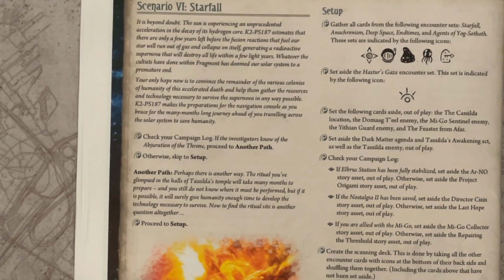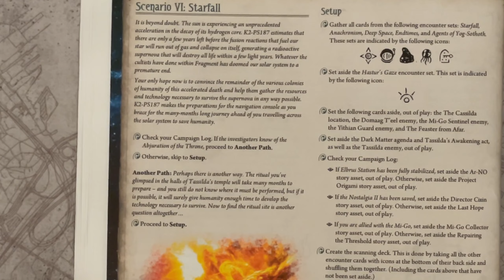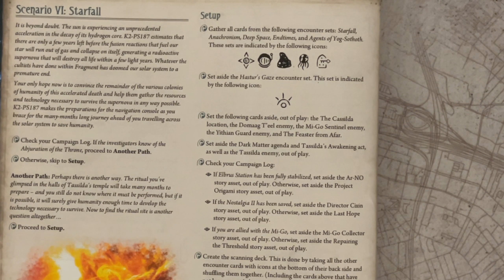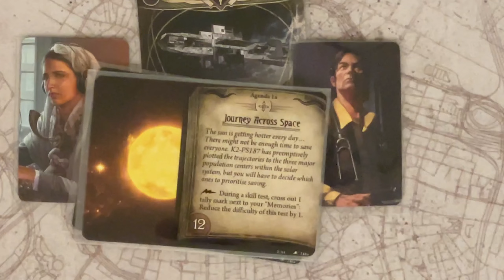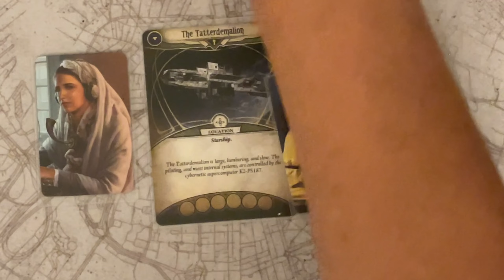We're in the Endgame Now! - Dark Matter #8 | Arkham Horror: The Card Game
Arkham Horror: The Card Game - Dark Matter - Scenario VI: Starfall

Can Amina and Vincent save humanity from its imminent demise? Or will the Martian Crab foil our plans? Let's find out!

Dark Matter is a fanmade custom campaign made by the wonderful axolotl.

00:00 Intro
00:20 Investigator Setup
01:21 Story
02:22 Scenario Setup
04:31 Gameplay
1:13:51 Resolution
1:16:11 Epilogue
1:19::06 Thoughts on Amina and Vincent